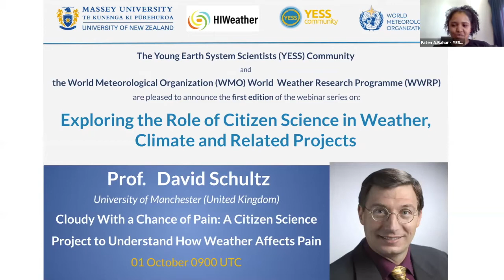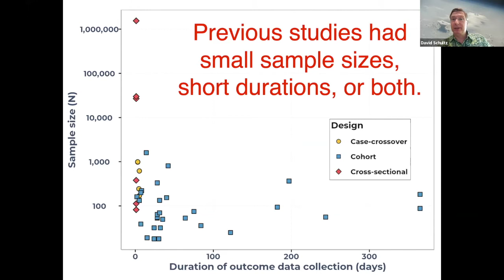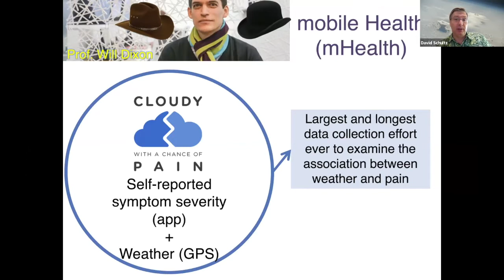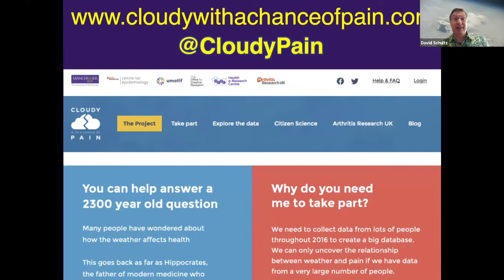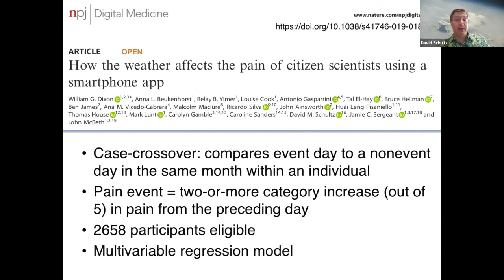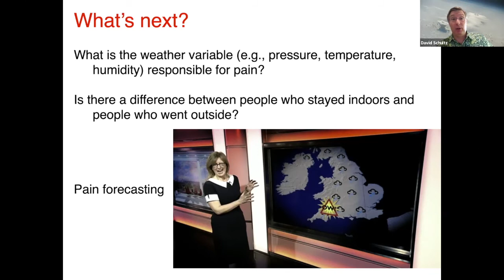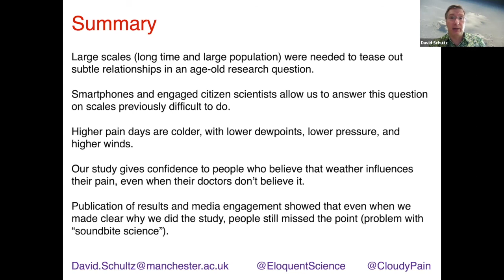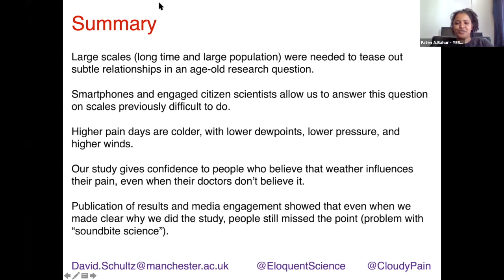YESS&HIWeather Citizen Science Series - 2nd webinar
This is the second webinar of the series co-organized by YESS and the High Impact Weather (HIW) project.

The belief that weather influences people’s health has been prevalent for millennia. Recent studies on the relationship between weather and pain for those who suffer from chronic pain remain indeterminate, with some studies finding strong effects and others finding no effects; most studies face limitations to their study design or dataset size. To address these limitations, a U.K.-wide smartphone study Cloudy with a Chance of Pain was conducted over 15 months with 10,584 citizen scientists who suffer from chronic pain, producing the largest dataset both in duration and number of participants. Compared to other similar citizen-science studies, our retention of participants was substantially better, with 15% still entering data nearly every day after 200 days.

The speaker of this webinar was David Schultz (University of Manchester - UK)